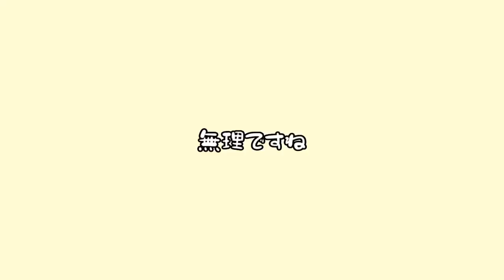【Minecraft】ポケモンと暮らす空島生活#53【ゆっくり実況】【ポケモンMOD】